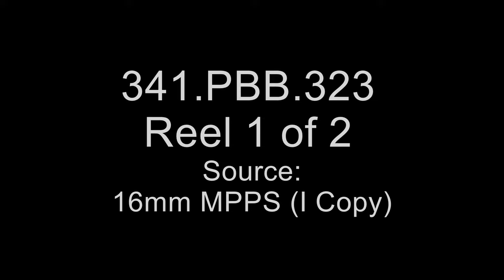Project Blue Book, 1950–1966 - The National Archives Catalog UAP Records (341-pbb-323-r1)